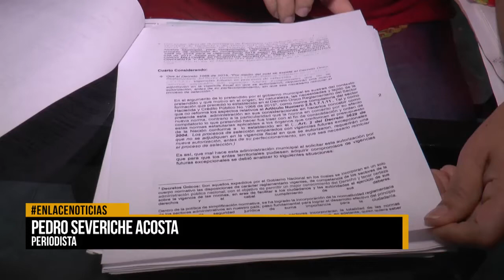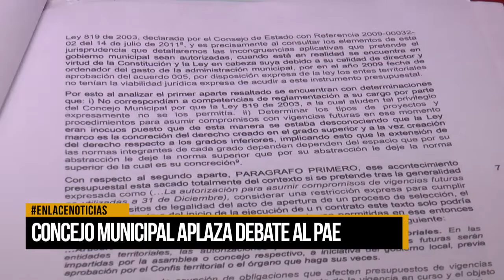Concejo municipal aplaza debate al PAE